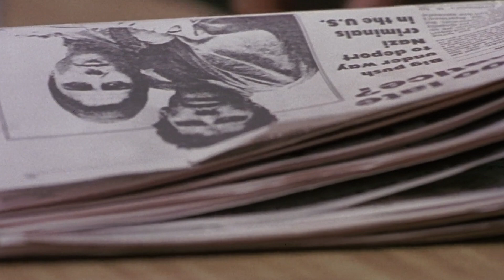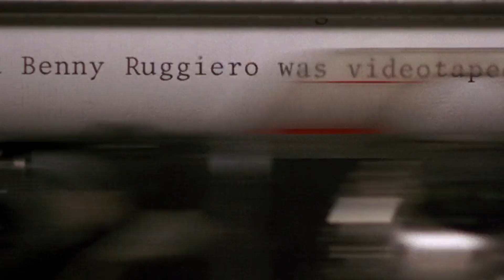The Crew Get's To Work - Donnie Brasco (1997)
About the film:
"Donnie Brasco" (Johnny Depp) an FBI undercover agent infiltrates the mob and finds himself identifying more with the Mafia life at the expense of his regular one.

Cast and Crew:
Produced by Louis DiGiaimo, Alan Greenspan, Mark Johnson, Barry Levinson,  Patrick McCormick, Gail Mutrux
Starring: Al Pacino, Johnny Depp, Michael Madsen, Bruno Kirby, James Russo
Cinematography: Peter Sova
Edited by Jon Gregory